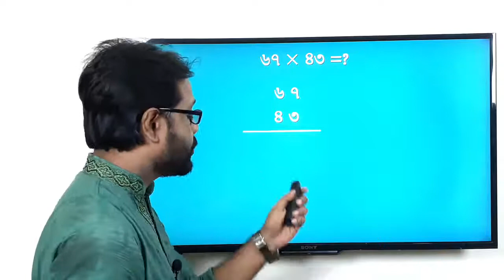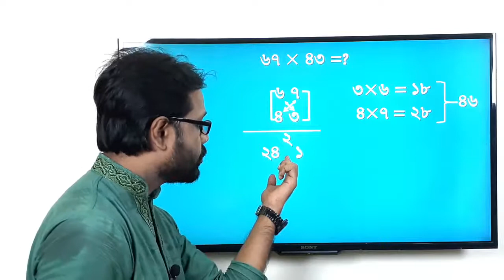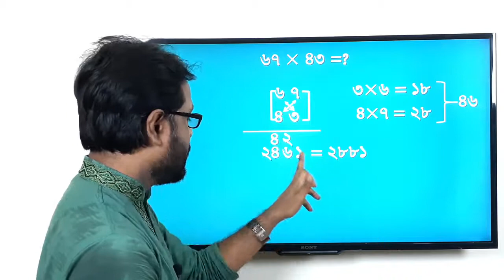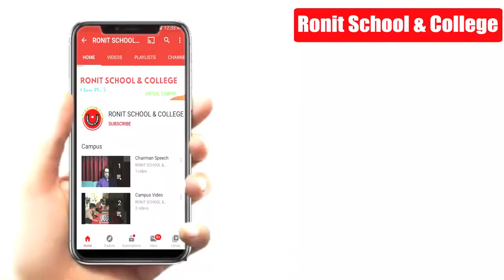Math Multiply Short Trick Part 6 ।। Ronit School & College